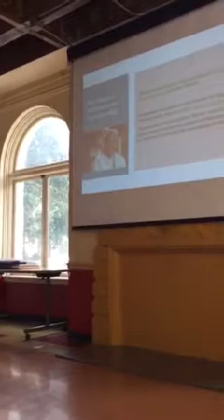Can we all get along? Robert Mah #3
Robert Mah